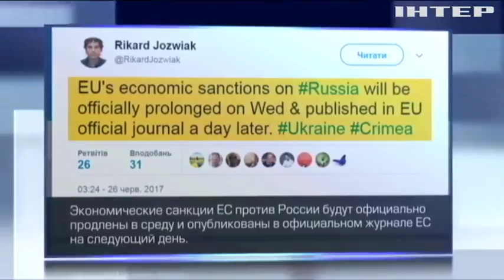Евросоюз официально продлит санкции против России